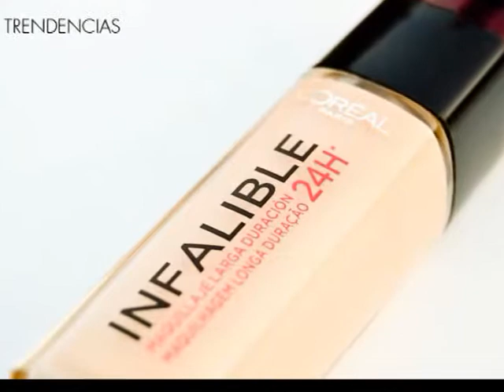Peatonal Junín 1011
Desde Peatonal Junín te presentan las Bases de Maquillaje de LOREAL . . .